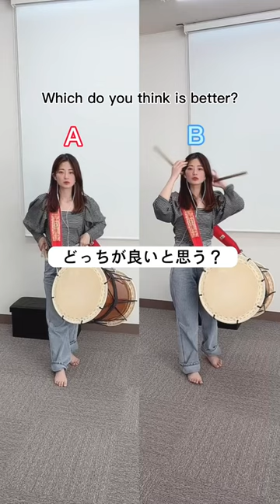【クイズ】AとBどっちが良いフォーム？